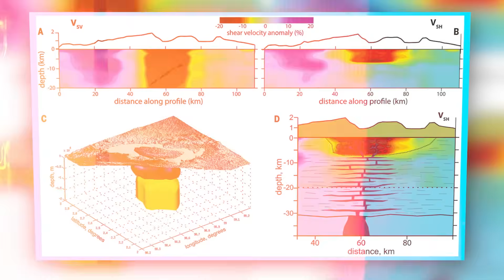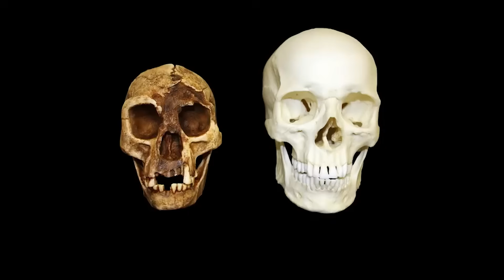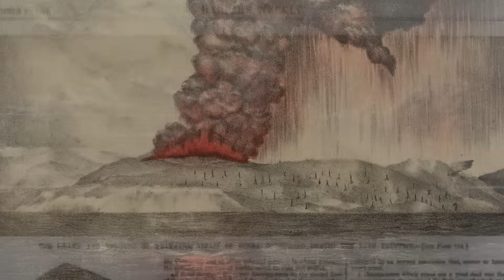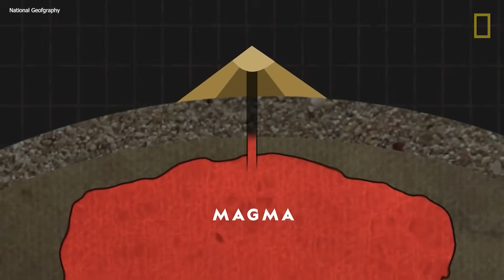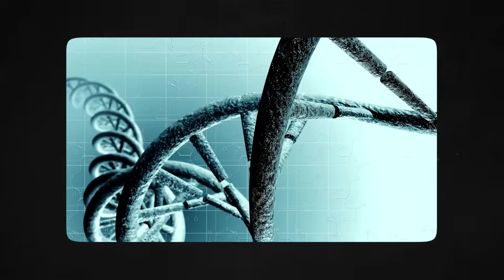The Largest Volcano Ever Is About To Crack Open The Earth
Rare but dramatic supervolcano eruptions can cause widespread devastation and alter global climate patterns for decades. A recent study suggests that these places may continue to have eruptions, albeit of a smaller size, for thousands of years after the initial event. An estimated 1,200 cubic miles of magma were ejected during a "supereruption" on the Indonesian island of Sumatra some 74,000 years ago. The Toba eruption was the most significant volcanic event of the past two million years. More than a hundred times as much magma was released as in the Krakatoa eruption of 1883, and enough ash was produced to cover the whole United Kingdom at a depth of around 1 millimeter.